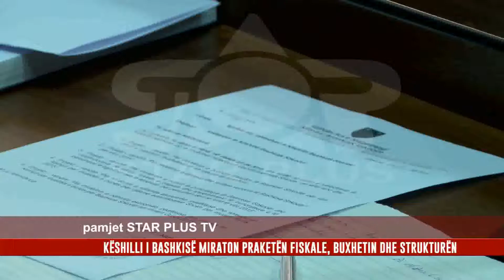KËSHILLI I BASHKISË MIRATON PRAKETËN FISKALE, BUXHETIN DHE STRUKTURËN